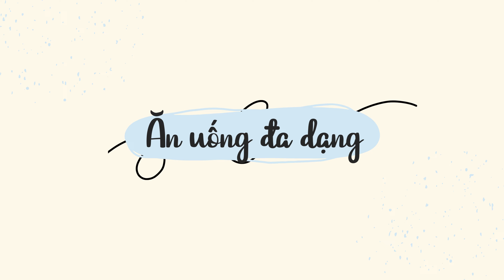10 Cách Giúp Mình Gọi Sữa Về 1 Ngày Sau Sinh Mổ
Trong video này mình sẽ chia sẻ "10 Cách Giúp Mình Gọi Sữa Về 1 Ngày Sau Sinh Mổ". Mình đã phải vượt qua những lo lắng ban đầu, ổn định tinh thần, bình tĩnh để gọi sữa về thành công 36 tiếng sau khi sinh mổ.
Thành quả này chính là minh chứng cho việc mình kiên trì áp dụng theo 10 phương pháp trên là hoàn toàn đúng đắn.

Hãy cùng theo dõi video để biết thêm kinh nghiệm gọi sữa về nhanh của mình nhé!

TIMECODES
00:00 - Gọi sữa về sớm
02:16 - Cho con ti mẹ đúng khớp
06:15 - Hãy cho con ti chay
09:58 - Hãy cho con nằm cạnh mẹ
11:25 - Massage bằng tay
16:03 - Dùng máy hút sữa
19:15 - Vắt sữa non
21:05 - Nghỉ ngơi nhiều
24:10 - Uống nhiều nước ấm
24:51 - Ăn uống đa dạng
27:11 - Tránh stress
31:15 - Lời kết

♥ Video này không có tài trợ.
♡ EDIT: Brian & Eve
♡ THUMBNAIL: Eve
© Bản quyền thuộc về Brian & Eve
© Copyright by Brian & Eve ☞ Do not Reup
Cảm ơn bạn đã theo dõi và ủng hộ kênh. Chúc bạn một ngày thật nhiều ý nghĩa.
Be simple be happy!
Brian&Eve